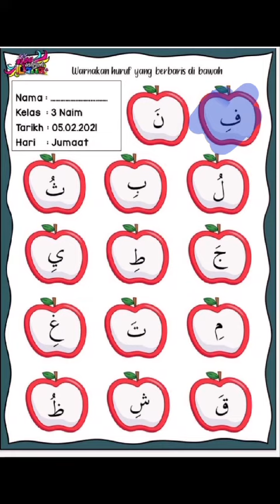pendidikan islam ppki tahun 3 huruf hijaiyyah tunggal berbaris bawah dan di hadapan